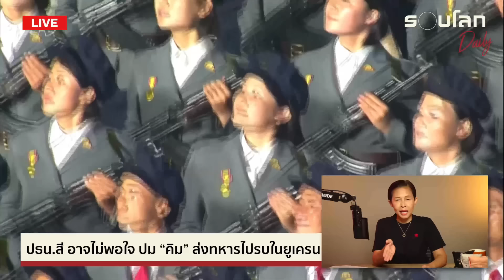ปธน.สี อาจไม่พอใจ ปม “คิม” ส่งทหารไปช่วยรัสเซีย | รอบโลก Daily 24/10/2024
เมื่อคืนที่ผ่านมา (23 ต.ค. 24) ในประชุม BRICS ที่รัสเซีย ประธานาธิบดี สี จิ้นผิงของจีนได้กล่าวถึงประเด็นสงครามในยูเครนและส่งสัญญาณไปยังรัสเซียว่าจีนไม่ต้องการเห็นสงครามลุกลาม

ขณะที่นักวิเคราะห์บางส่วนเองก็เชื่อว่าจีนอาจไม่พอใจเกาหลีเหนือที่ส่งทหารไปช่วยสู้รบเพราะอาจทำให้เกิดการเผชิญหน้าในวงกว้างมากขึ้นเกี่ยวกับระเบียบโลก

อย่าลืมกด Like และ Subscribe พร้อมกดกระดิ่งแจ้งเตือนเพื่อไม่พลาดชมวิดีโอและไลฟ์ในทุกๆ วัน

สามารถสนับสนุนช่องของเราด้วยการกดปุ่ม "Super Thanks" หรือสมัครสมาชิกเพื่อเป็นกำลังใจให้เราผลิตคอนเทนต์ต่อไป

ติดตามข่าวสารรอบโลกหรือแวะมาทักทายกันได้ที่: